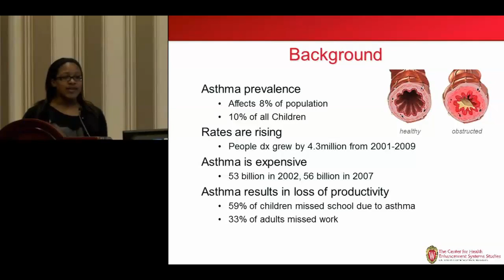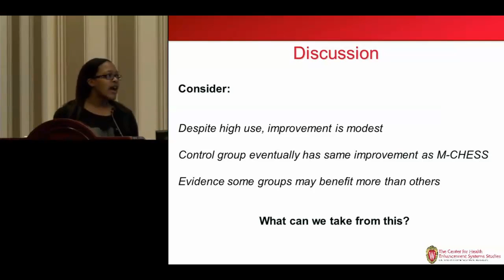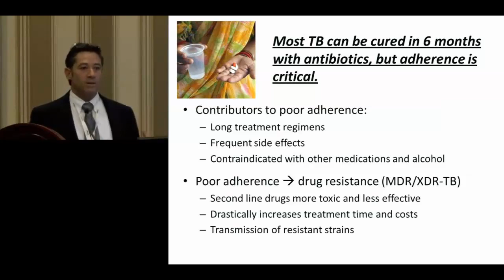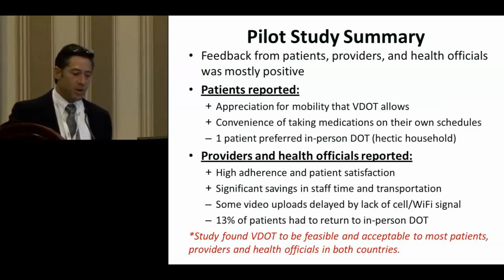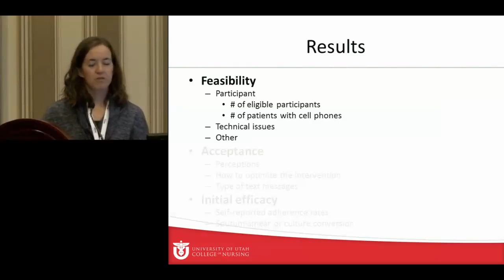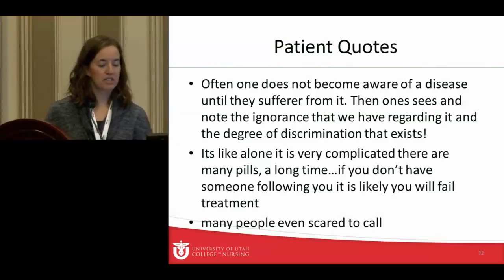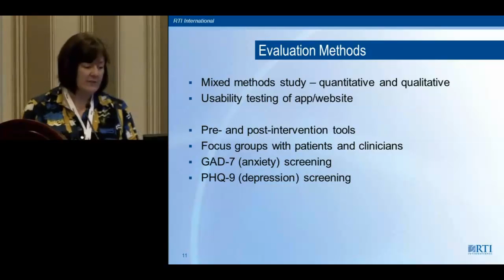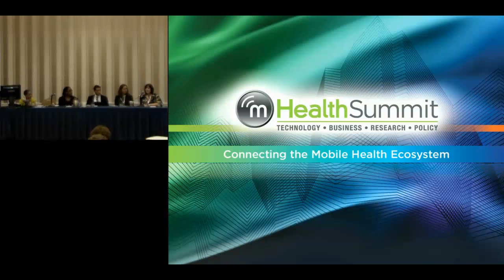Research: Pulmonary Disease Management Asthma, Tuberculosis